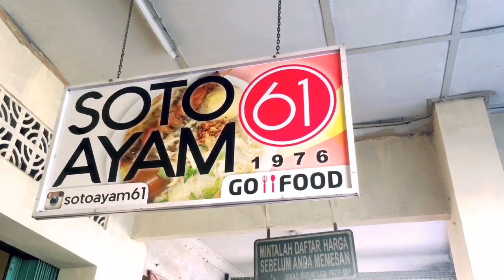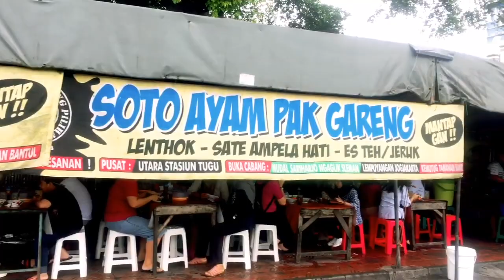KULINER JOGJA 2020 - SARAPAN PAGI❓WAJIB KESINI❗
Berikut 5 Top Kuliner Jogja Malioboro pagi hits dan murah
street food jogja
1. Soto 61
2. Pecel Madiun Berkat
3. Es Dawet Mbah Hari
4. Soto Pak gareng
5. Jenang bu darmini
Follow me on :

kuliner jogja malioboro, kuliner malioboro, kuliner jogja terbaru 2020, kuliner malioboro yogyakarta,